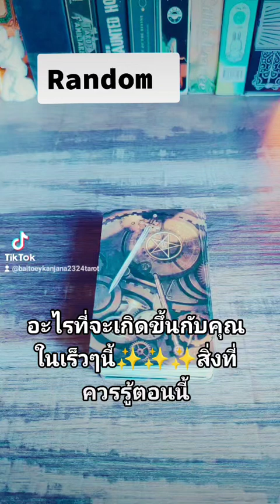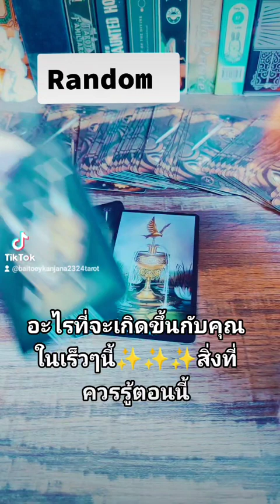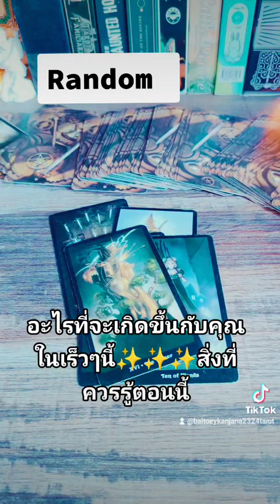Random ✨🌟อะไรที่จะเกิดขึ้นกับคนในเร็วๆนี้และสิ่งที่ควรรู้ตอนนี้ 2324 ดูดวง 6395